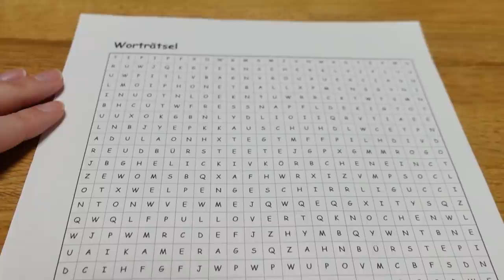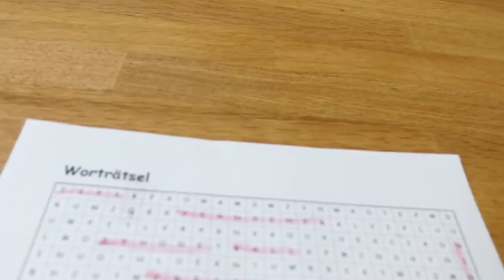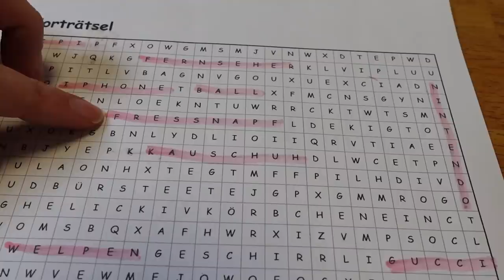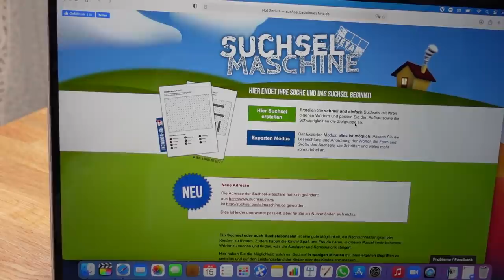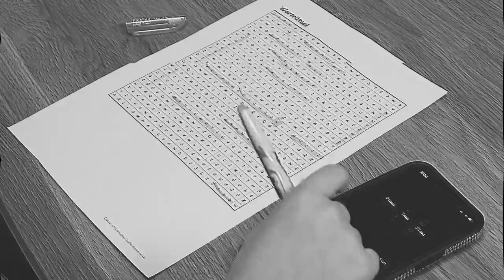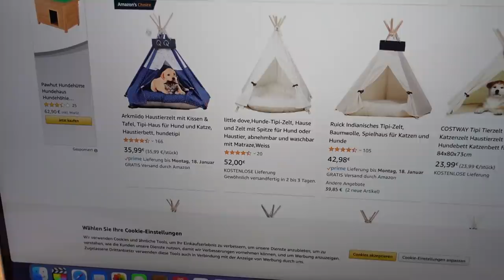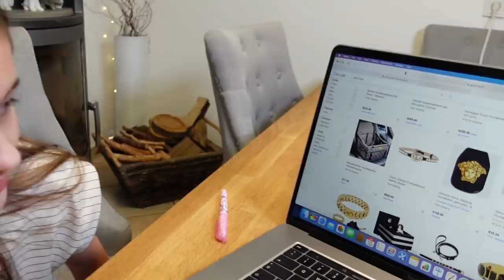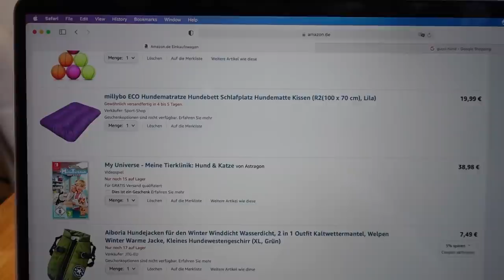AVA BEKOMMT ALLES! Ava findet das WORT, Mama KAUFT es ihr! 🤩 ALLES für WELPEN Via 😍 Alles Ava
Mein Welpe Via braucht wieder mal einiges. Selbst so ein kleiner Hund hat einen großen Verschleiß an Sachen :D Um es ein bisschen spannender zu gestalten haben wir daraus einfach ein Spiel gemacht! und zwar spielten wir: ich findest das WORT, Mama KAUFT es mir! 🤩 ALLES für meinen WELPEN Via! Viel Spaß mit meinem neuen Alles Ava Video!! ❤ LYSM❤

Hier findet ihr meine Zimmer Deko